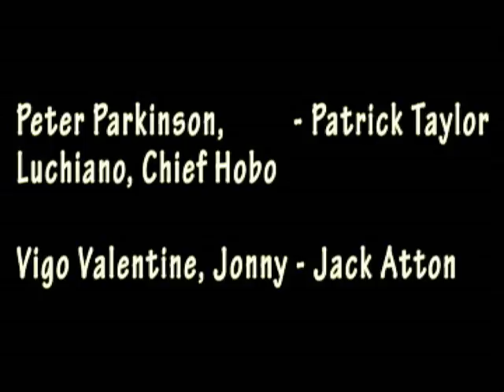Parkinson & Valentine S2 (Ep. 1)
Italy and the beast:
Parkinson and Valentine are called out to deal with fugitive mafia leader and italian born gangster, Luchiano, but can't find him? Will Parkinson and Valentine find and kill luchiano or will he escape like the italian coward he is?